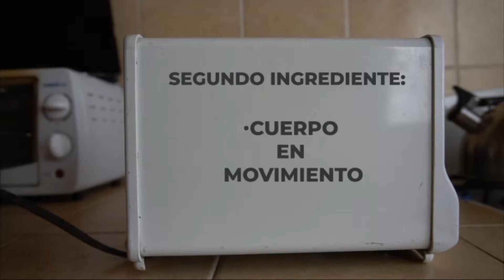ComunidadContigo: Recetario coreográfico 2/3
En tiempos de contingencia ésta propuesta artística busca brindar una oportunidad para habitar espacios en casa y darles vida desde la danza.
Presentamos en tres videos seriados de 5 mins, una aproximación amigable a la coreografía desde la danza contemporánea, la improvisación en sitio y la exploración con otros elementos creativos.
Con ésta propuesta le apostamos a detonar la creatividad en cada individuo que atestigua la experiencia desde casa, con el fin de proveer otra manera de navegar nuestro tiempo en casa y re-descubrir nuestro hogar como un escenario más donde expresarnos.
Nuestro objetivo es Aprender, Divertirnos y Mantenernos sanos danzando en casa. Además de brindar un acercamiento a las artes escénicas desde un formato Educativo, Creativo y accesible al público en general.